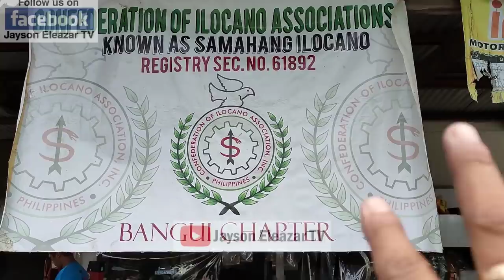Presidente ng SAMAHANG ILOKANO sa Bangui Ilocos norte binuking ang mga Marcos!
Ano ang sinabi ng presidente ng SAMAHANG ILOKANO tungkol kay BBM?